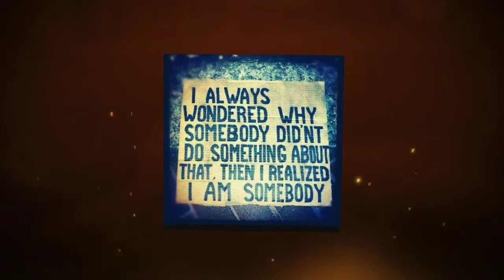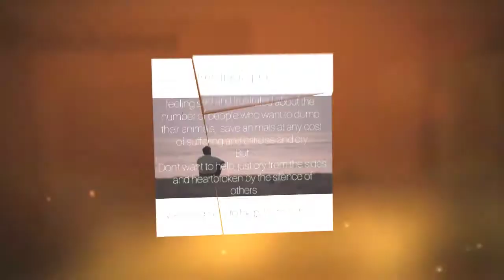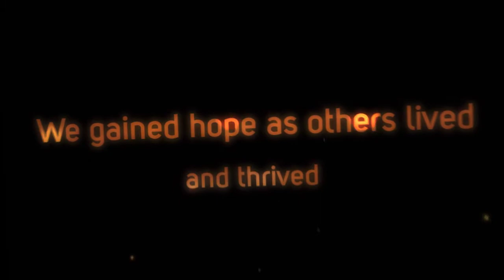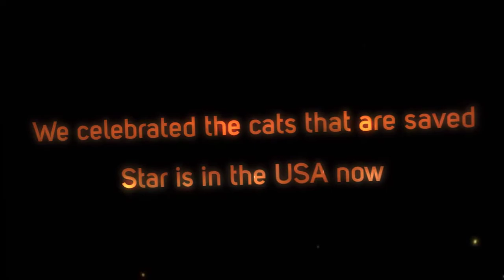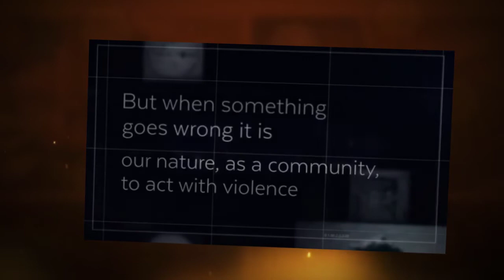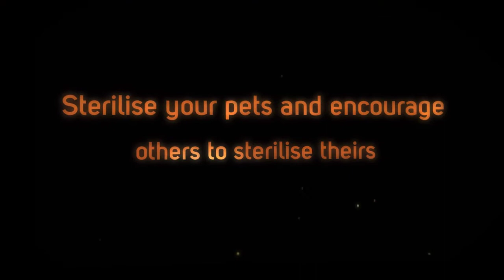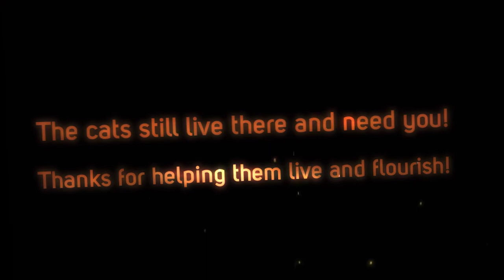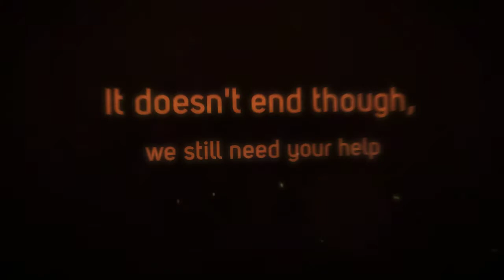Tabuk Paws 2017 - Looking to 2018